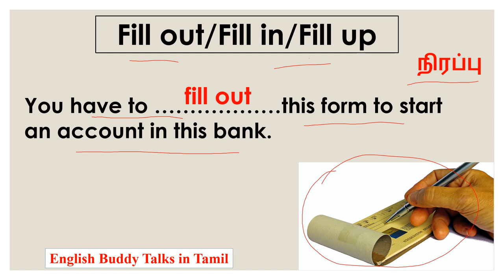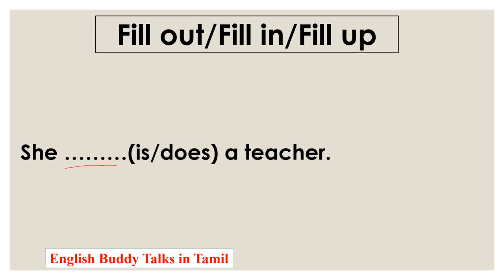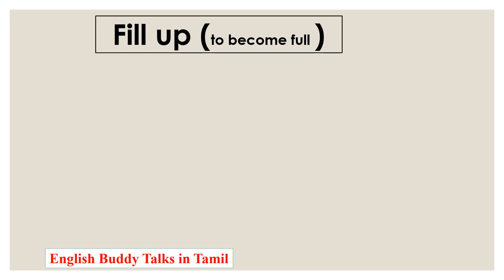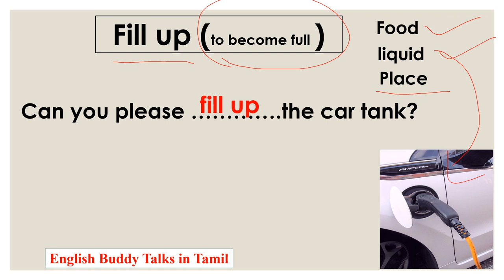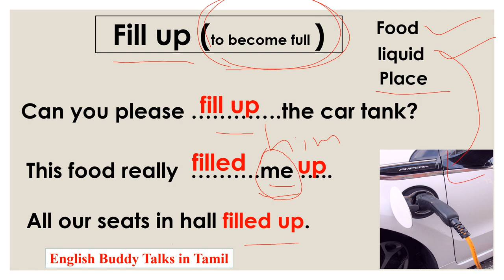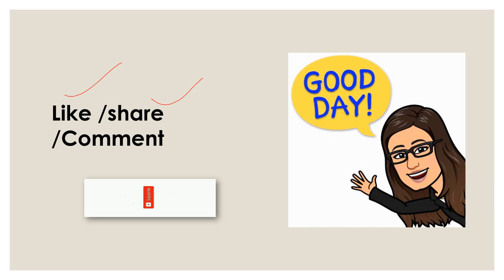Phrasal verb fill out fill in fill up/English buddy Talks in Tamil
About me 👇
Hello everyone,
By
English teacher- M.A.M.phil.(English literature& Communication) and B.Ed (ENGLISH) 13 years EXPERIENCE IN TEACHING!!!